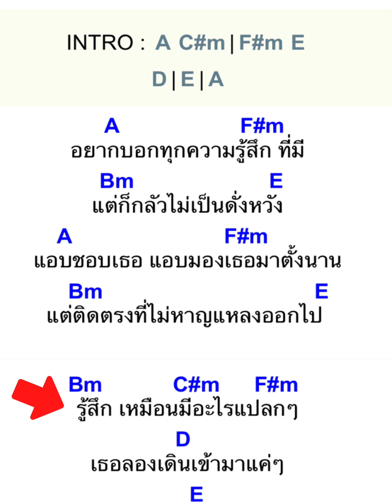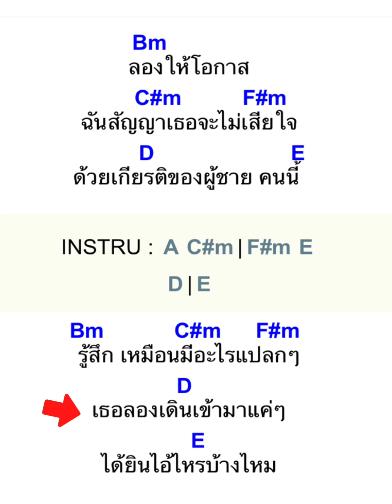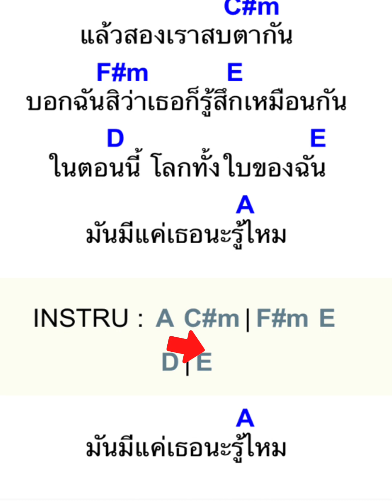ลองฟังแล | โต๋ เหน่อ | เนื้อเพลง และคอร์ด กีต้าร์ ไว้สำหรับฝึก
เพลง ลองฟังแล  เนื้อเพลง และคอร์ด กีต้าร์ ไว้สำหรับฝึกนะ

ขอให้สนุกกับการฝึกฝนนะ